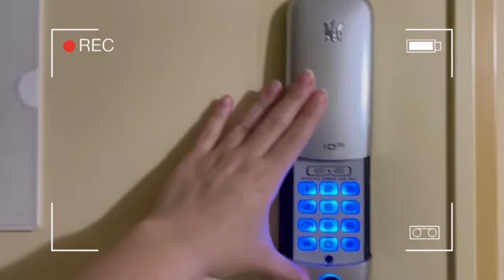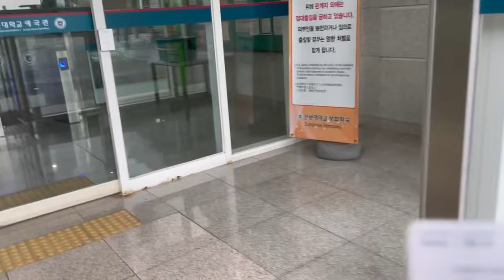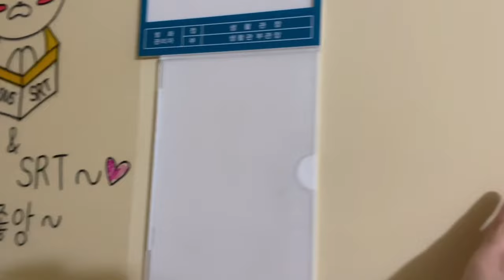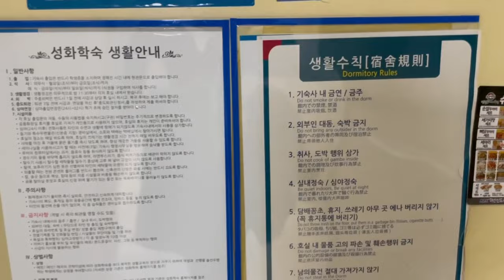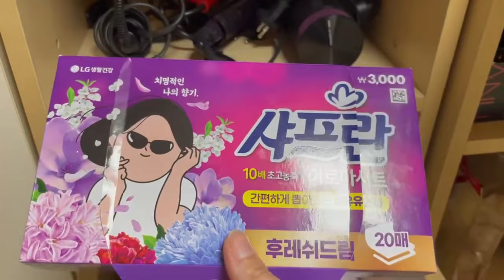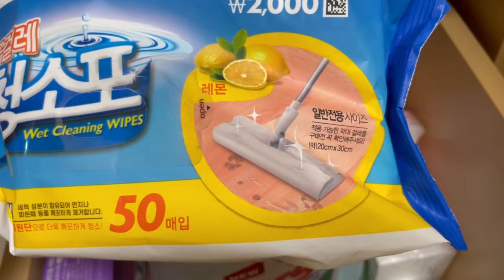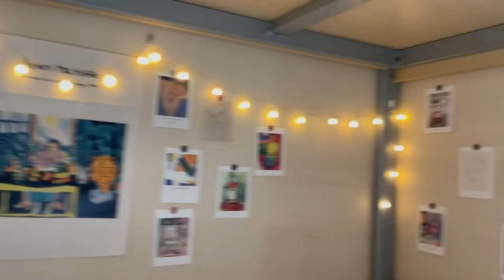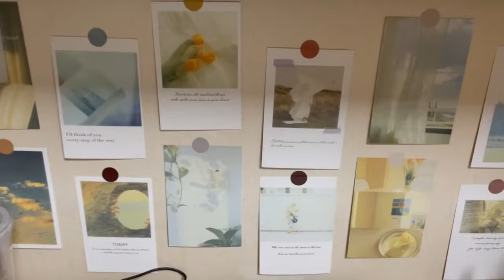KORE YURT TURU | Güney Kore Hükümet Bursu Dil Okulu Yurdum , Yurt Odam, Fiyatlar ve Bilgilendirme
Herkese Merhaba :)
Bu hafta da Kore Yurt Turu videosu  ile karşınızdayım. Güney  Kore Hükümet Bursu aracılığı ile gittiğim dil okulumun yurdunu, yurt odamı detaylı bir şekilde çekip sizlerle de paylaşmak istedim. Fiyatlar ve yurt ile ilgili bilgilendirmelerin de olduğu bu videoyu umarım sizler de beğenirsiniz :)
Merak ettikleriniz ya da herhangi bir şey için yorum yapmaktan çekinmeyin :)